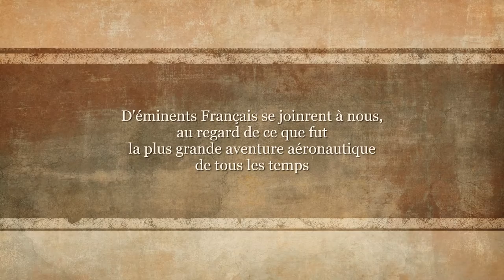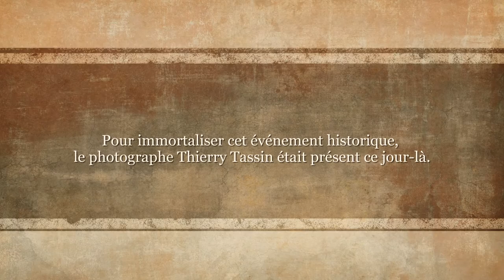British Concorde 2019 by Olympus 593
Le 12 octobre 2019, l'association Olympus 593 de Verneuil-sur-Seine invitait à l'ambassade d'Angleterre, une délégation britannique en souvenir de Concorde. Le photographe Thierry Tassin était présent pour immortaliser ces instants.